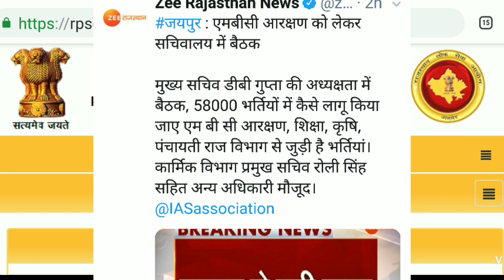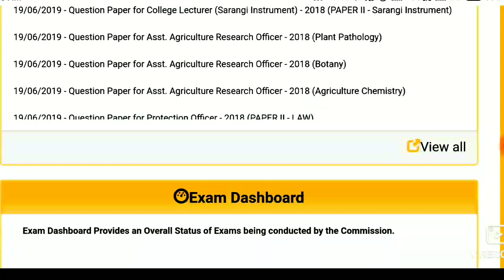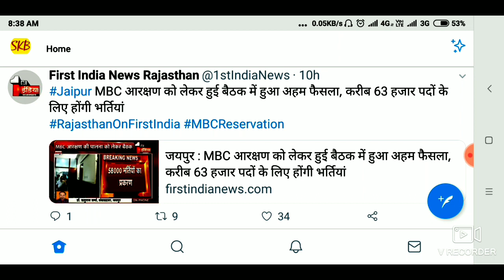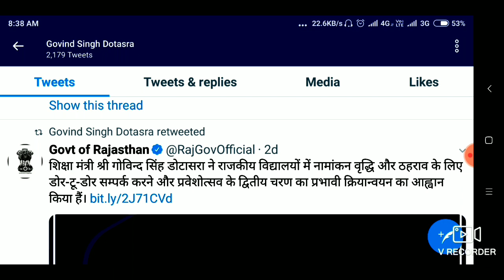RPSC 1st grade news | परीक्षा पर नहीं हुआ निर्णय | RPSC 2nd grade result का भी बढ़ेगा इंतजार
Hello friends,
rpsc 2019
rpsc today news
rpsc
rpsc si result news
rpsc result news 2019
rpsc 1st grade 2018 news
rpsc 1st grade
rpsc 2nd grade result news |
rpsc 1 grade exam date news
rpsc headmaster result news
rpsc new
rpsc 2nd grade result latest news today
Ras main exam 2018